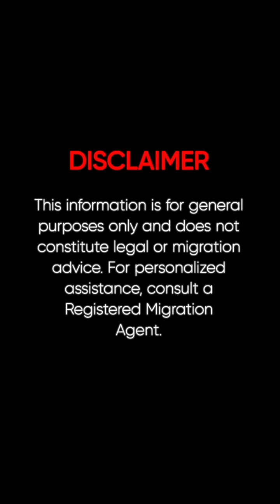How 6 IELTS Bands Can Boost Your PR Score by 5 Points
Is your spouse missing the IELTS? Those 6 Bands can add 5 vital points to your PR score! 🇦🇺
If you’re not hitting 65 points, IELTS could be the key 👈

For expert advice, reach out to AUM Global Migration today! ✅
Our Services: 👉 Skilled Migration Visa | Partner & Family Visa | Student Visa Extension | Visitor Visa | Skill Assessment | Course Change | Visitor to Student Visa | Subclass 485 | Employer Sponsored Visa

Our Offices:
🇦🇺 Australia: 📍Suite 616, 530 Little Collins Street, Melbourne, VIC, 3000
📍Suite 8, 45 Tallis Circuit, Truganina, VIC 3029

Registered Migration Agent✅
MARN: 1569486